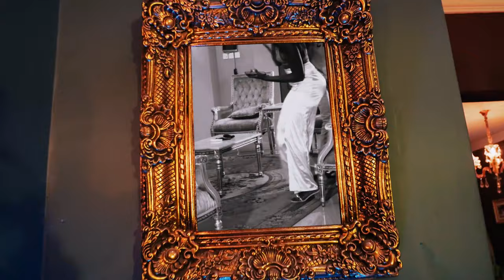Jessie Boakye - ft Yaa Jackson - Hammer (Official Video)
link Up With My Facebook Acoount Let's Vibe More Coming